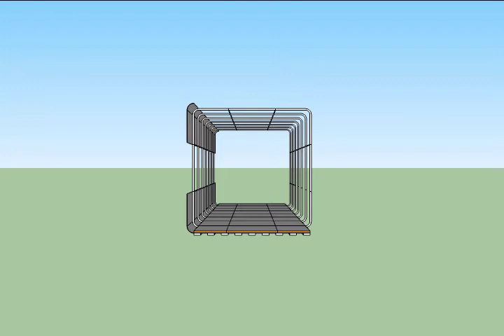VID_0218: THINKBELT STUDIES Capsule housing 3